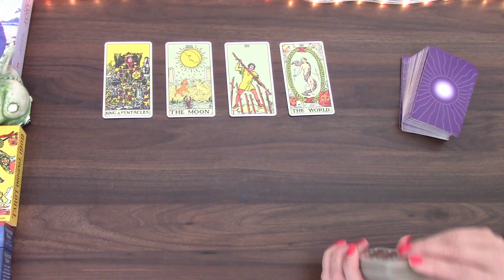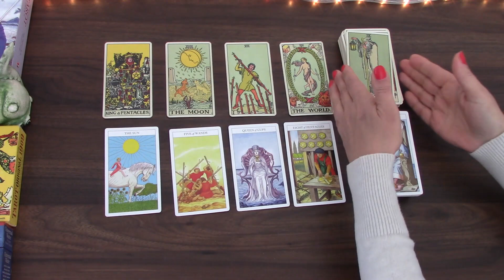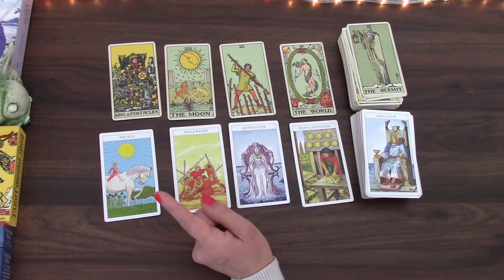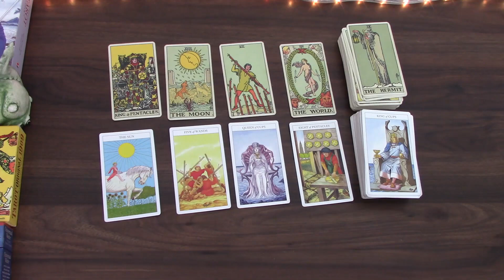VIRGO BY THE END OF THE MONTH YOU'LL BRING IT INTO ROUTINE | AUGUST 2022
Welcome! Here is your monthly tarot cards reading by M, for the month of August 2022 for Virgo born people. I have been reading about and working with tarot cards for the better part of 20 years and I hope I can give you some insight into the following month! My monthly general and love tarot cards readings is available for July 2022.